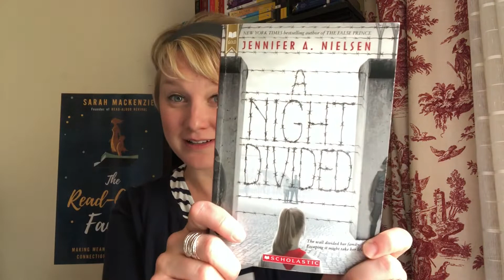RAR Book of the Week: A Night Divided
Book of the Week: A Night Divided by Jennifer A. Nielsen

In this book...  Twelve-year-old Gerta finds her family divided by the sudden rise of the Berlin Wall. A page-turning historical fiction story about the postwar years in East Germany.

This one is hard to put down!